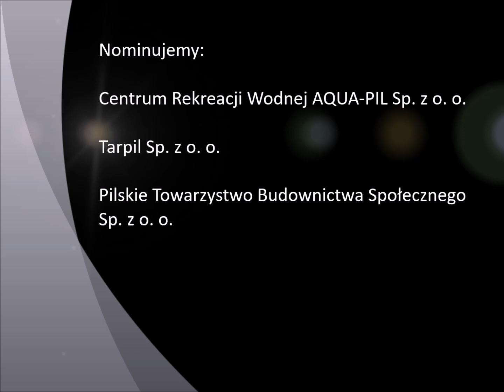gaszynchallenge MZK Piła